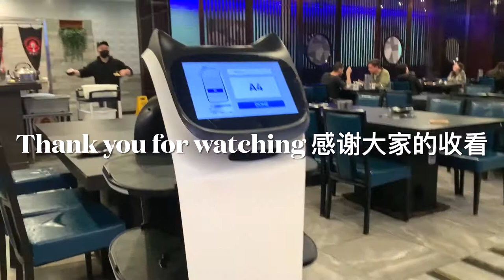Cute Restaurant Robot Waiter Delivers Food at A Chinese Hot Pot Place (English Subtitles) (vlog 27)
Since the Pandemic, we have seen a lot of robot waiters in many restaurants. This is a hot pot restaurant in San Francisco that we like. We found that they started to use robot waiters. It's quite cute that they have a cat face on the screen of the robots.